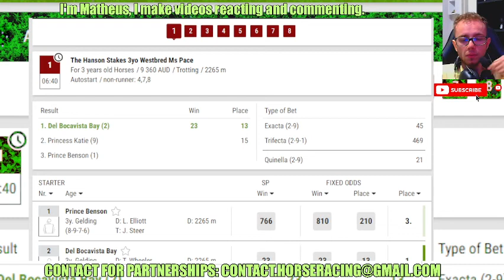Albany results Feb, 02 2024 Horse Racing Bet